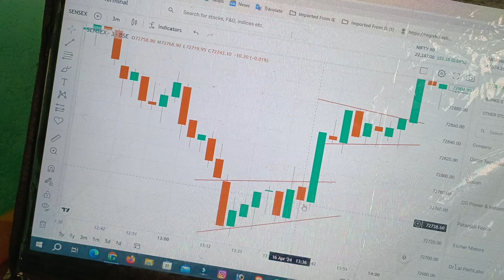scalping ट्रेडिंग कैसे की जाती है |Scalping trading for beginners | scalping trading strategy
Scalping trading kaise kare |Scalping trading for beginners | scalping trading strategy |
scalping treading